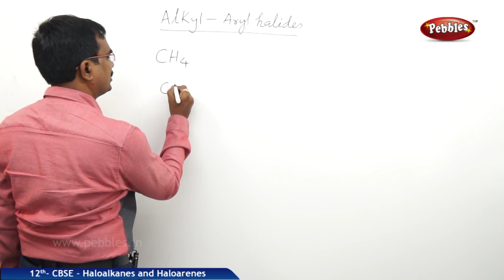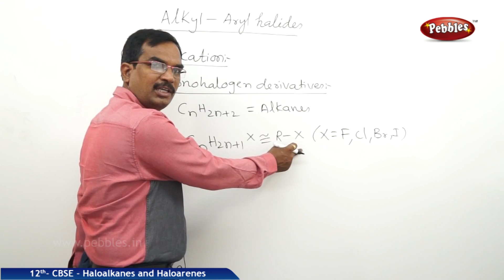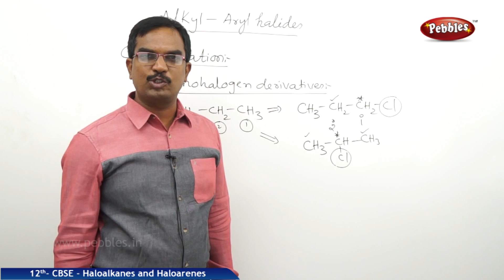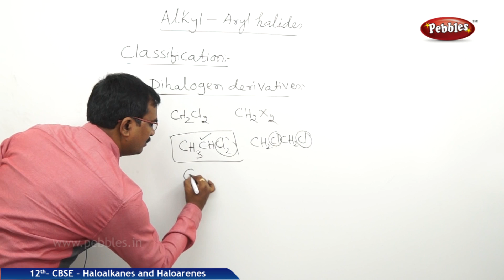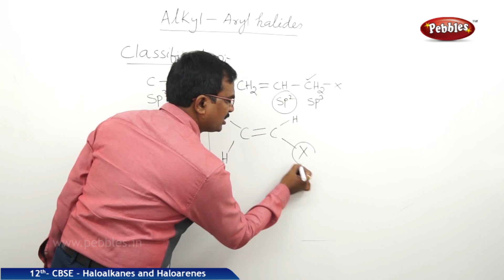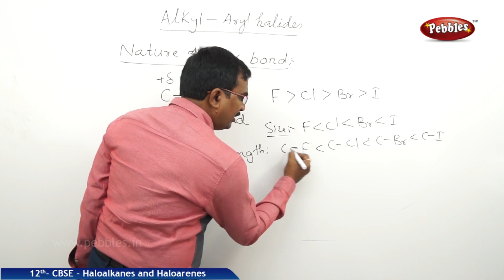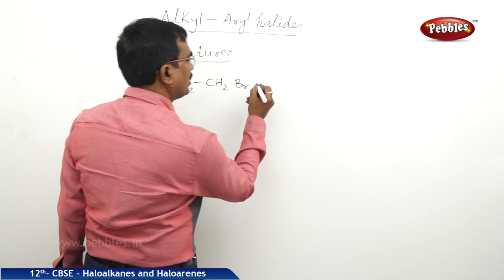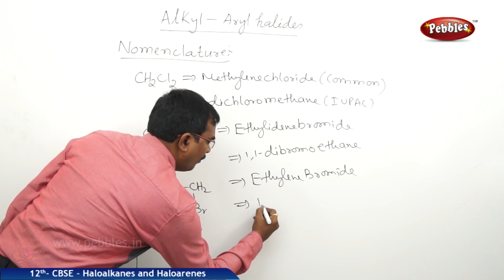Part-1: Haloalkanes and Haloarenes | Chemistry | Class 12 | CBSE Syllabus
This video explains the concepts of CBSE Class XII Chemistry from NCERT TEXT BOOK. Each concept is explained by an experienced Lecturer with suitable diagrams and neat board work. These videos are helpful for CBSE Board Exams as well as other entrance exams like IIT, JEE, NEET and PMT Exams.